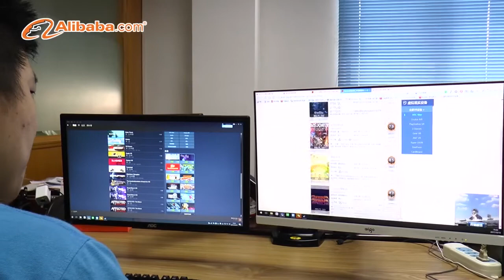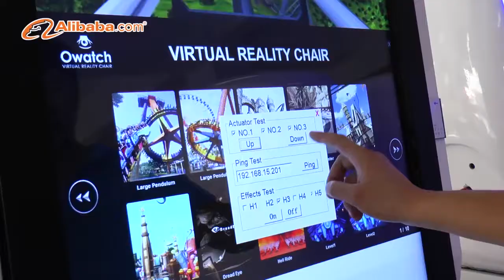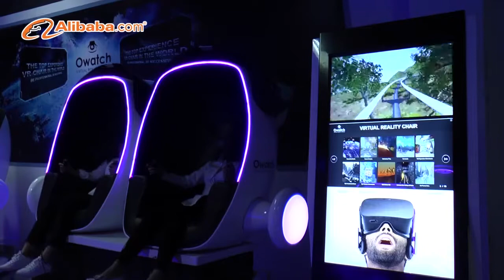Owatch | 9D VR Simulator Games Manufacturer Suppliers in China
OWATCH is a very professional 9D VR Simulator factory：
Our products include VR chair, VR walker, VR machine gun, VR racing, VR flight, 5D & 7D cinema, HTC VR space, Hunting simulator…and keep developing new innovations.
Professional VR Games Manufacturer Suppliers in China